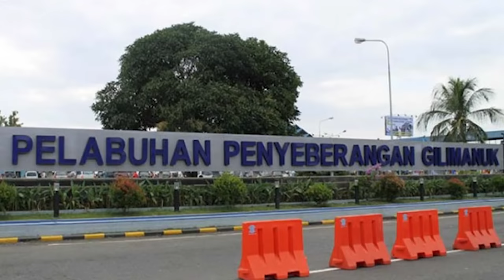SALAH SATU TRAGEDI KELAM TRANSPORTASI INDONESIA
editor : asfifairuzabad